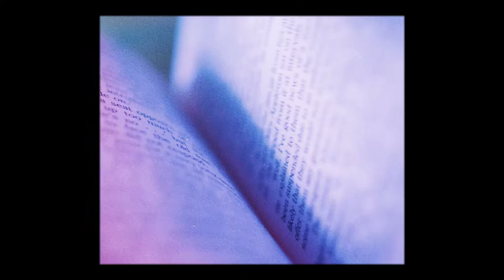CW50: Louise Doughty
Louise Doughty: 50 Years of Creative Writing at University of East Anglia.